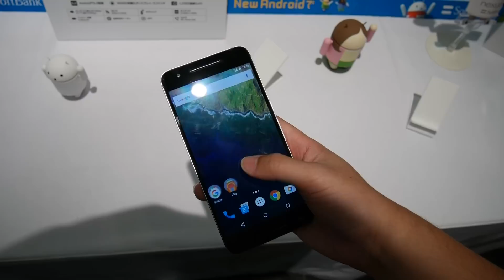「Nexus 6P」を触ってみるとこんな感じ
「Nexus 6P」速攻ムービー＆フォトレビュー、ソフトバンクが独占販売するGoogleスマホはどんな端末なのか？ - GIGAZINE

2000年4月1日より運営している老舗ニュースサイト。1ヶ月のページビューは2018年1月時点でRSSなど含めて約9946万、1ヶ月のユニークユーザー数は約2471万。読みは「ギガジン」、オンラインマガジンとしてギガバイト級のサイトという意味で、「MAGAZINE（雑誌）」＋「GIGA」を由来とする造語。